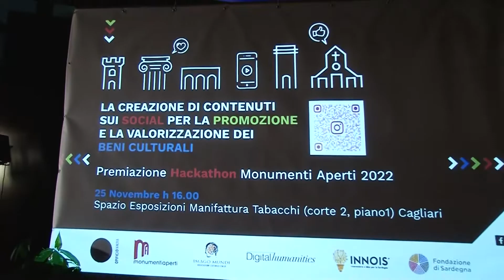Cagliari. Opificio Innova. Evento conclusivo dell'Hacklathon Monumenti Aperti 2022 25 11 22